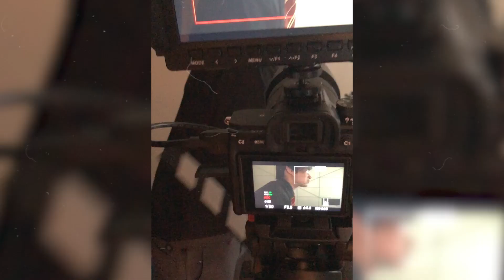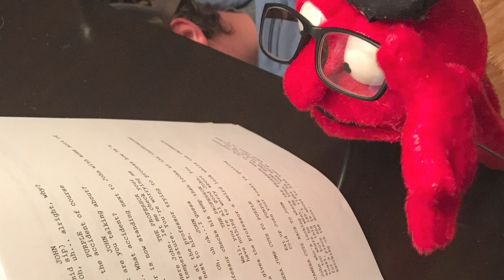BLACKOUT STUDIOS 2023